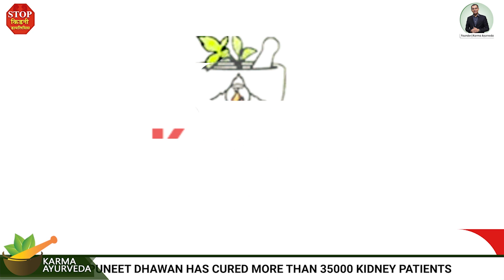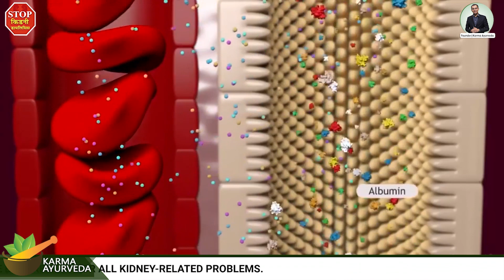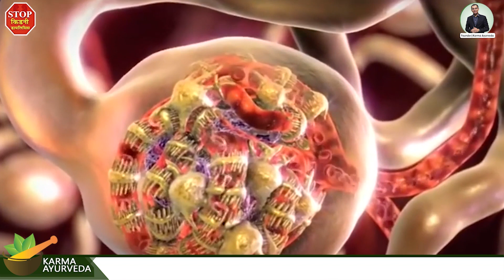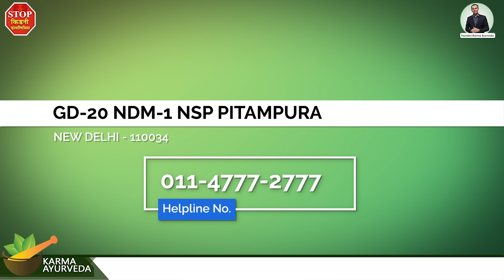कैसे जाने किडनी ख़राब है या सही ?| Kidney Failure Symptoms l Stages of kidney Disease l CKD causes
Hello !

Welcome To Kidney Treatment In Ayurveda , The Best Ayurvedic Treatment For Kidney Patients

Kidney failure is a medical condition of the renal system's root organs that have failed partially or entirely. During this medical condition, a patient may experience abnormal changes such as fatigue, nausea, urinary patterns, etc. In this video of Kidney treatment in Ayurveda, we explain the different causes, symptoms, and stages_of_kidney_disease. When a kidney(s) fail, it will show the following symptoms

• Swelling in arms, legs, and feet
• Fatigue
• Nausea
• Loss of hunger
• Headache
• Muscle cramping

All these may indicate the presence of kidney failure. However, five different stages define the total damage done to the functioning units of kidneys. Glomeruli Filtration Rate (GFR) helps with the determination of each stage, such as:

• Stage one: At this stage, the GFR_level lies on or above 90 ml/min.
• Stage two: At this stage, the GFR level lies between 60 ml/min and 89 ml/min.
• Stage three: This stage is classified into two categories 3A and 3B. The GFR level lies between 45-59 ml/min and 30-44 ml/min, respectively.
• Stage four: At this stage, the GFR drops down between 15 ml/min and 29 ml/min.
• Stage five: By this stage, the kidney's functioning drops below the range of 15 ml/min.

As the kidneys escalate to different stages, the body deteriorates and becomes weaker day by day. We meet many patients every day that share an unpleasant experience of the allopathic treatment. It is true that allopathy works swiftly but only on the top causes and symptoms. In contrast, Ayurvedic treatment works on the underlying causes of kidney diseases and help with the reincarnation of entire human anatomy.

1- ये जूस 30 दिन तक पीयो किडनी रोग नहीं लगेगा कभी | Apple Shake For Your Kidney's | Kidney Diet

2- खराब किडनी का उपाय है इन 3 कप चाय मे | Tea For Kidney Patients | Kidney Treatment In Ayurveda

3- जानिए कौन सा खाना बना सकता है बिमारियों का शिकार | Foods To Avoid In Kidney Disease | Kidney Diet

4- किडनी में जमी गन्दगी बाहर निकाले बस 1 DRINK से | Detox Your kidney | Kidney Treatment In Ayurveda

कर्मा आयुर्वेदा भारत में सबसे प्रसिद्ध किडनी देखभाल संस्थानों में से एक है। उपचार के हमारे प्राकृतिक तरीके कृत्रिम एलोपैथिक अस्थायी समाधान हैं। हमारे पास अतीत में 100% सफलता का इतिहास रहा है।